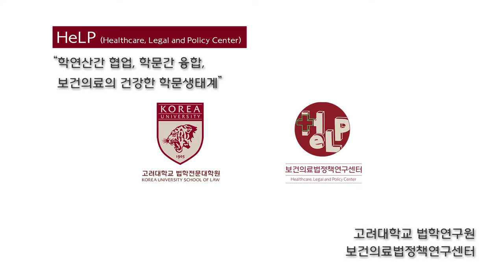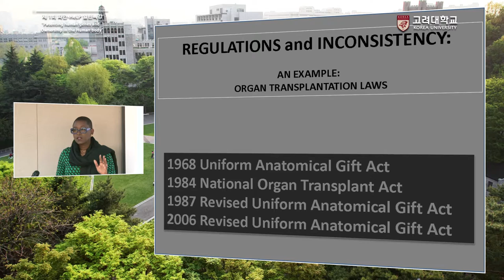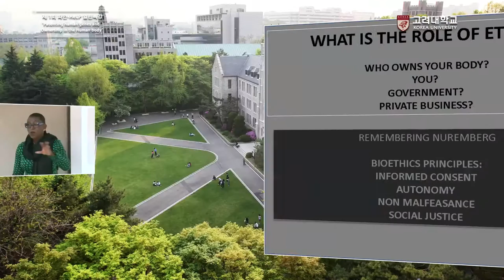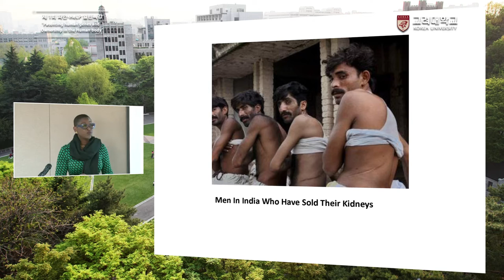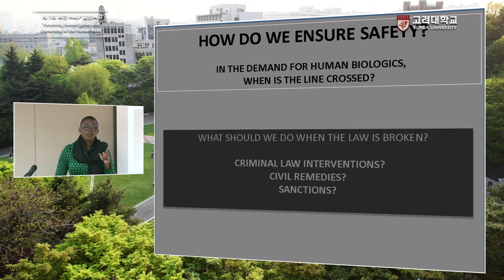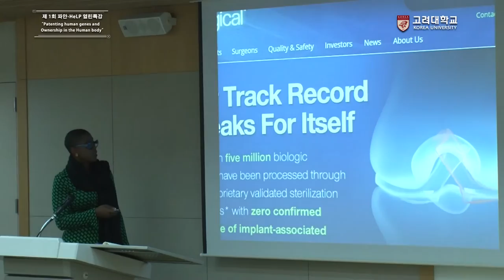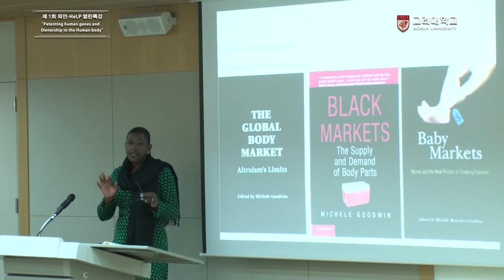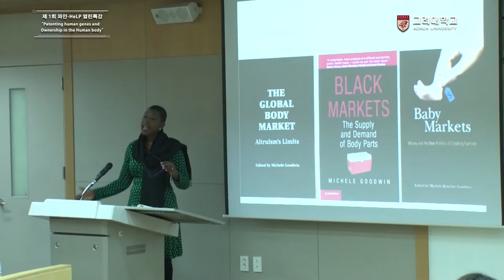[고려대학교 Korea University] 제 1회 파안-HeLP 열린특강(English) Video Clip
제 1회 파안-HeLP 열린특강(English)
Patenting human genes and Ownership in the human body

Michele Bratcher Goodwin
(Chancellor's Professor of Law, University of Califonia, Irvine School of Law,
 Director of Center for Biotechnology & Global Health Policy)

HeLP(Healthcare, Legal and Policy Center)
"학연산간 협업, 학문간 융합, 보건의료의 건강한 학문생태계"

고려대학교 법학연구원
보건의료법정책연구센터

이 특강은 파안(坡岸) 명위진 회장님의 기부에 의해 조성된
파안연구기금에서 지원합니다.

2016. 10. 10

고려대학교 CJ법학관 최고위과정실